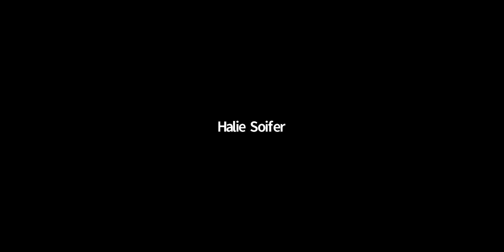Meeting the Moment: Democratic Leadership on Climate Change, w/ Sen. Ed Markey and Rep. Sean Casten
The Jewish Democratic Council of America (JDCA) hosts a discussion on one of the most critical issues of our time, Climate Change. We're joined by Senator Ed Markey (MA), Rep. Sean Casten (IL), and Rabbi Jennie Rosenn to talk about how Democrats are leading on this issue, and what actions you can take to be part of the solution. The conversation is moderated by Rabbi Sarah Bassin.